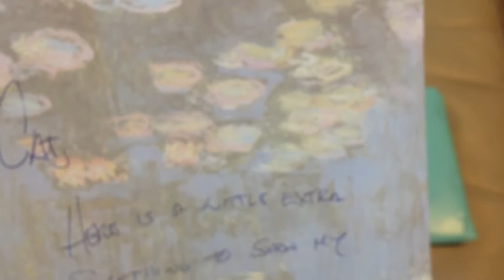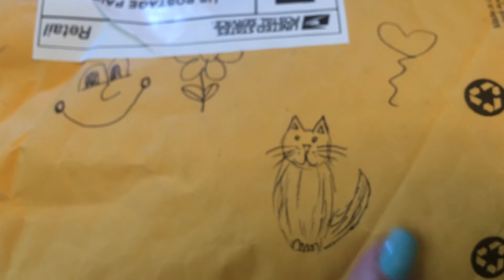Adults Only 9-4-15 Reborn Happy Mail and Contest Winnings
Havinguon and Starsinaforest Thank you so much for your packages. I am so sorry that it took me so long to get the video up and for not contacting you guys when I received the packages. It had not been a good week for me, but still that is not excuse. Thank you again!!